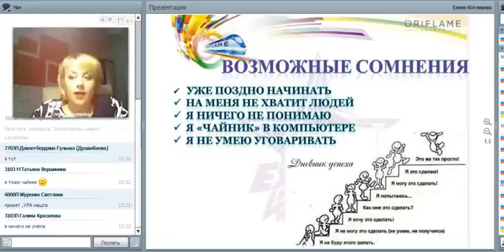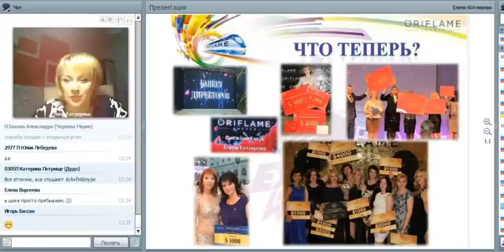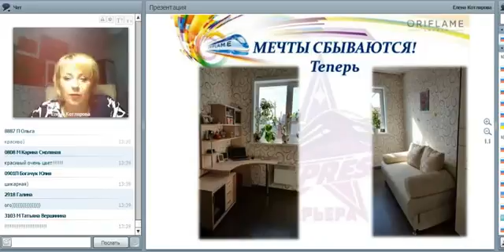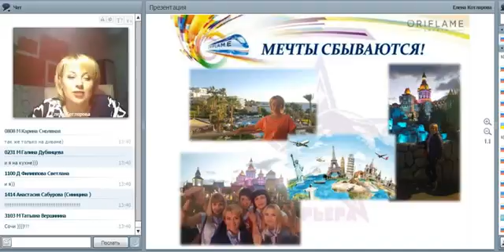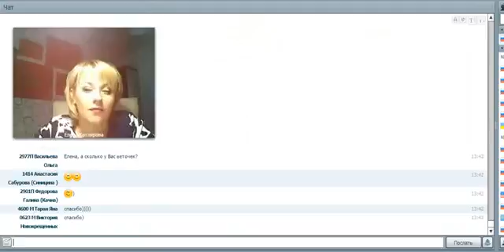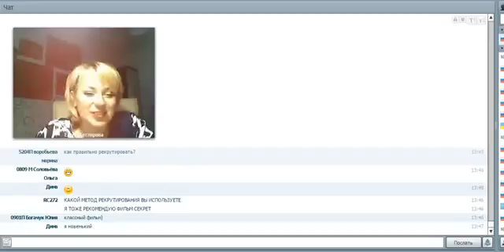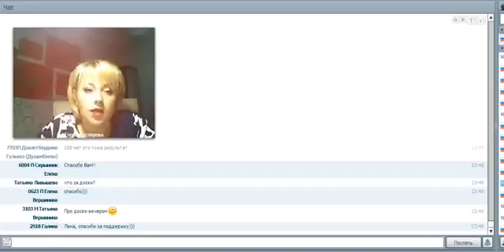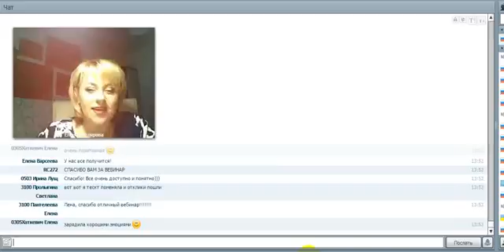'Экспресс Карьера Стиль Жизни' Котлярова Елена